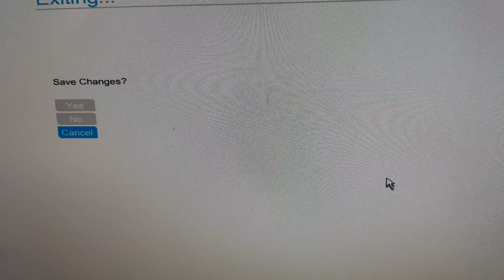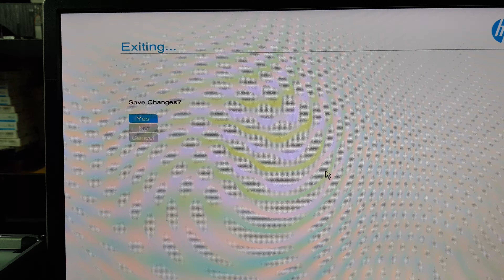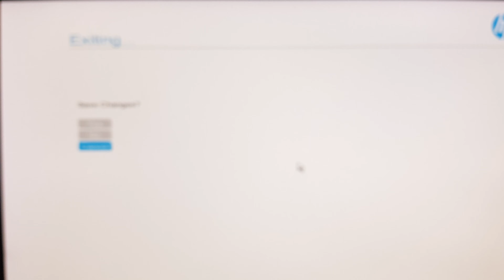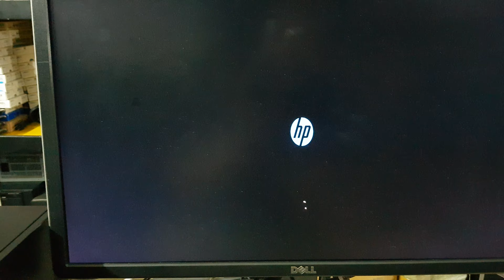Cách cất 10tr vào thùng HP an toàn | HP Cover Clock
* Đôi khi Khách hàng cần khóa nắp máy HP lại, chúng ta có thể dùng HP Cover Clock
* Mong ACE vui vẽ khi xem clip, xin cảm ơn!

HP Workstation z440:
- Xeon E5-1660v3 3.0GHz turbo 3.5GHz 8core 16thread
- DDR4 32GB ECC Reg
- SSD Samsung 860EVO 250GB
- VGA Gigabyte GTX1050ti 4GB
- PSU HP700W

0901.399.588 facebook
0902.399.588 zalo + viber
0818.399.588 (khi off 2s kia)